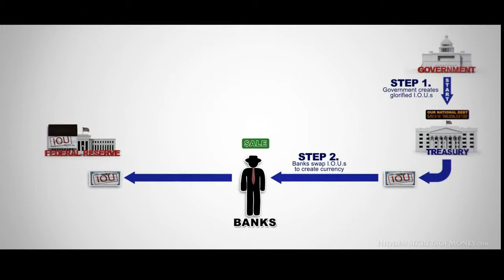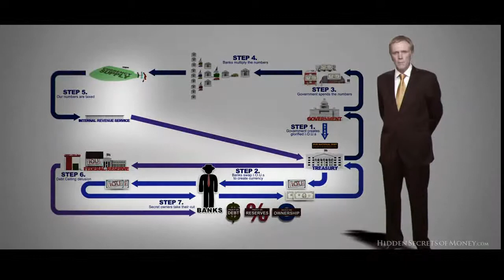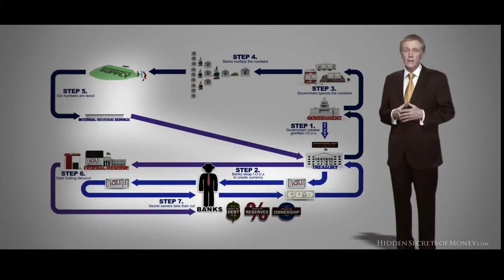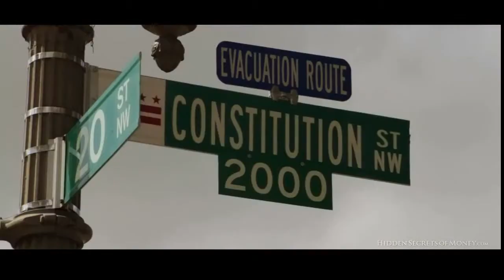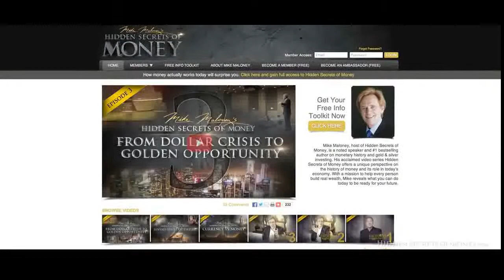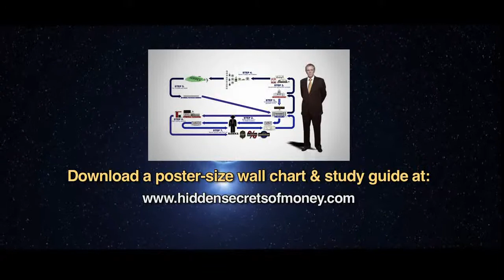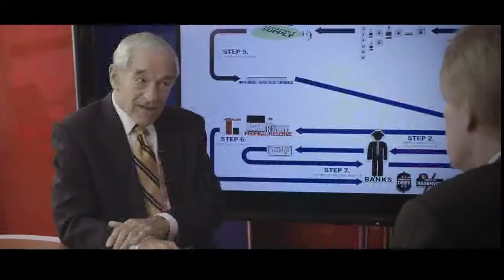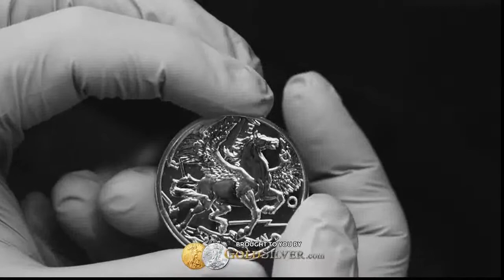banking summary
Summary from video The biggest Scam